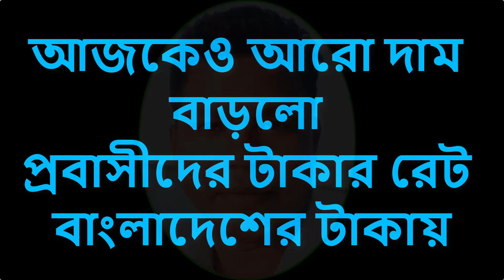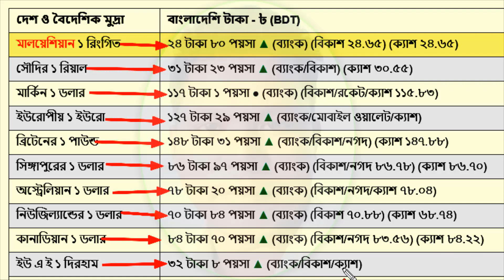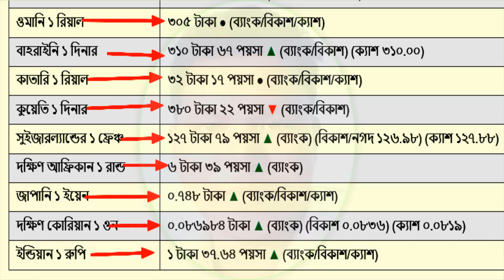আজকের টাকার রেট || Ajker Takar Rate || Bank ||মালয়েশিয়া/কাতার/বাহরাইন/ডলার রেট/সৌদি/ওমান/দুবাই/কুয়েত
বাংলাদেশি টাকায় বিভিন্ন দেশের আজকের টাকার রেট - ১৮ই মে ২০২৪ || AKUL Content Creator Bangladesh
প্রতিদিন টাকার রেট আপডেট জানতে আমাদের সাথেই থাকুন।
(এই এক্সচেঞ্জ থেকে টাকা পাঠালে ভালো রেট পাবেন)
If you send money from this exchange you will get better rates.
Al Mulla Exchange Rate,
Lulu Money Transfer Rate,
Kuwait Bahrain Exchange,
AL NADA EXCHANGE RATE,
Al Muzaini Exchanger Rate,
Al-Mirqab Exchange Rate,
Al-Zaman Exchange Rate,
Habib Qatar Exchange Rate,
Aldar Exchange Rate,
Al Jazeera Exchange Rate,
BFC Money Transfer Rate,
Zenj Exchange Rate,
Western Union,
Wall Street Exchange Rate,
এমিরেটস India International,
Joylukkas Exchange Rate,
GCC Exchange Rate Today,
Index Money Exchange Rate,
Hamdan Exchange Rate,
Travelex Money Exchange,
Gulf Money Transfer Rate,
Modern Exchange Rate,
Musandam Money Transfer,
Wasel Exchange Rate,
PK Money Exchanges Rate,
NBL Money,
Western Union Bank Rate,
Agrani Remittance House,
Max Money Exchange Rate,
Marchantrade Asia Exchange,
IME Exchange Rate Today,
Please do not upload our videos to Facebook or anywhere else. I will strike your channel without any notice.